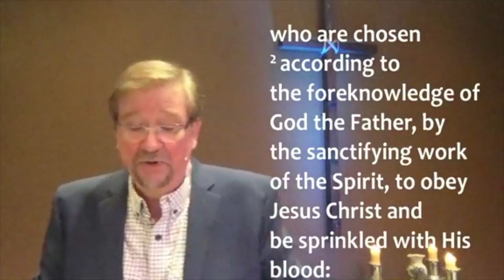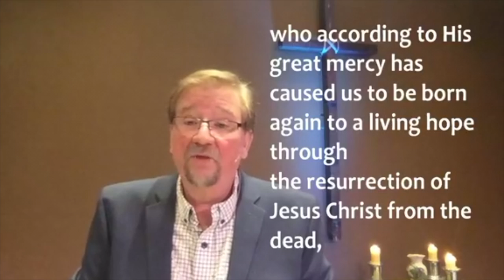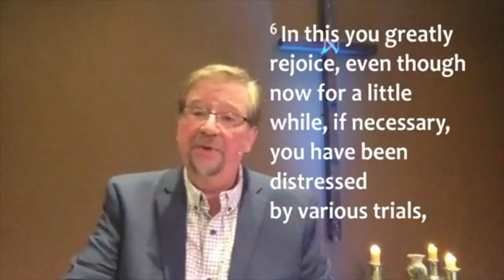1 Peter 1:1-9